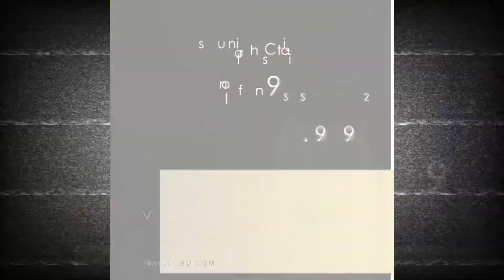ভাইরাস মুক্ত বাতাস | এয়ার পিউরিফায়ার এর দাম | Air Purifier Price | Most Efficient Air Purifiers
Wellis Air and Surface Disinfectant
fresh air, fresh breath

➦ Live Support : m.me/osspoint/

◉ Visit Us : Flat # C-3, House No. #05 (3rd Floor), Road # 34, Gulshan-1,Dhaka-1212, Bangladesh.

Technology
Wellisair uses innovative and disruptive patented technolgy which effectively generates and expands hydroxyl radicals (OH·) that by oxidation:

Eliminates up to 99.9% of pathogenic microorganisms both in the air and on surfaces (viruses and bacteria)
Improves air quality by reducing volatile organic compounds (VOCs) and suspended PM particles
Eliminate odours
The hydroxyl radical (OH·) is the most important natural oxidant in the troposphere, It is vital in the removal of greenhouse gases such as carbon dioxide or methane.

Wellisair uses clean and safe technology which constantly produces hydroxyl radicals (OH·). Besides being highly efficient to disinfect air and surfaces, it is harmless method for humans (unlike ozone).

Hydroxyl radicals (OH·) through the effect called “respiratory explosion”, create a series of chain reactions which quickly eliminate pathogenic microorganisms from an area up to 50-60 m2